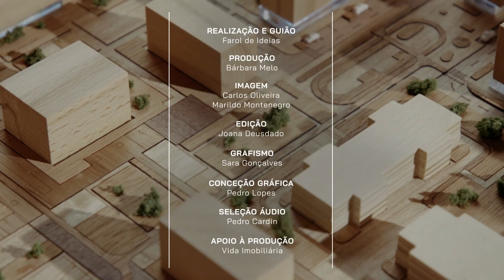NÚMERO DA SEMANA #03 - T2 | CENTURY 21 PORTUGAL